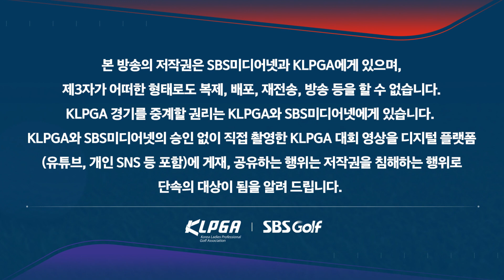[2023 KLPGA] 177cm 장신의 루키! 김민선 7(-8) 1타 차 공동 2위_두산건설 2R